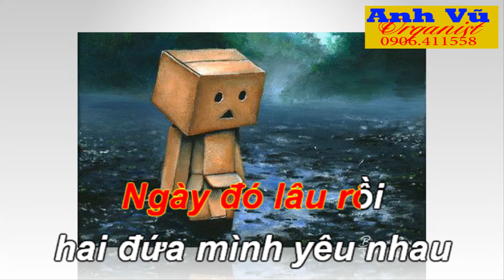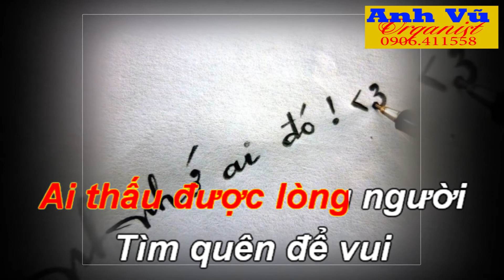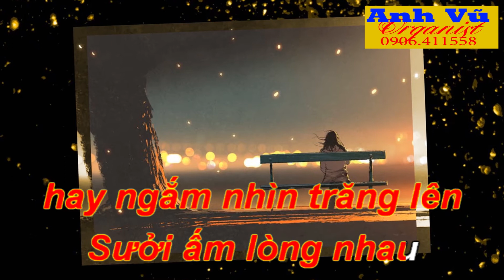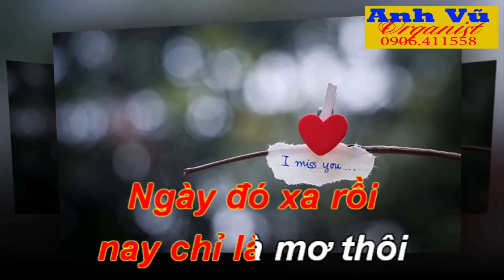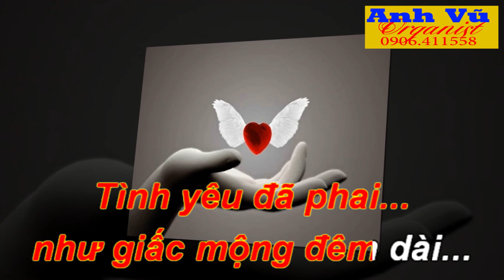KARAOKE - CÕI NHỚ - TONE NỮ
-Karaoke được thực hiện bởi Anh Vũ Organist.
-Các bạn có thể yêu cầu bài karaoke bằng COMMENT phí dưới, Anhvu-organist sẽ cố gắng đáp ứng yêu cầu của các bạn.